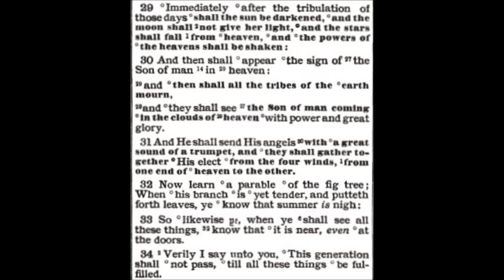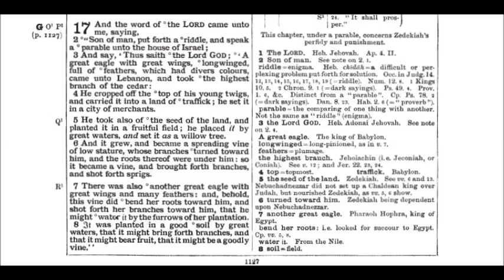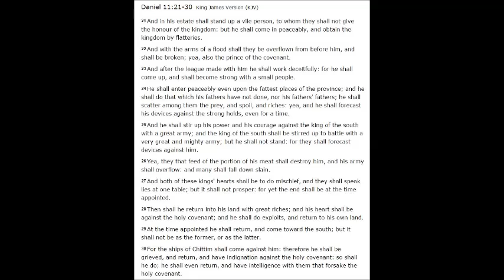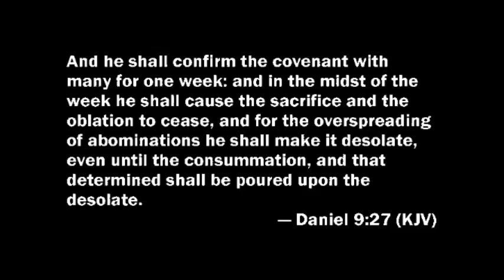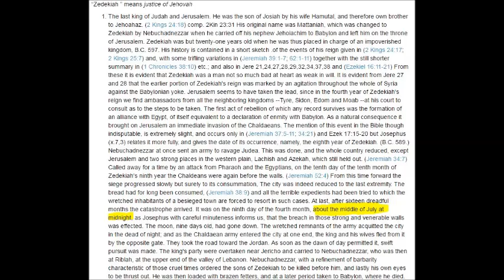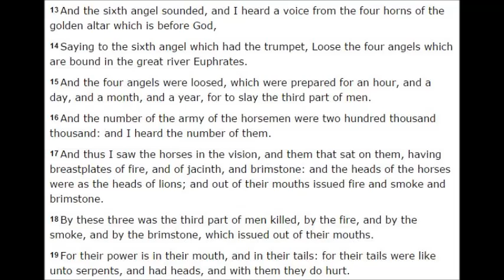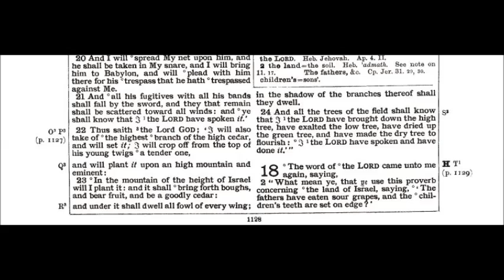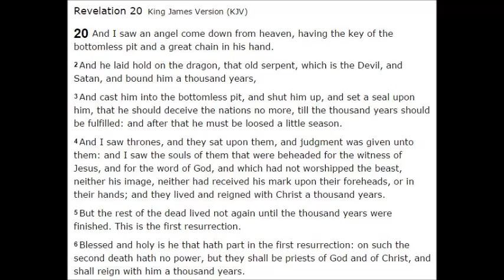The Book of Ezekiel Chapter 17